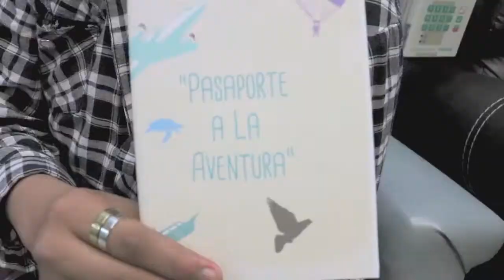Gabriela De la Torre y su lucha contra el cáncer infantil.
Gabriela De la Torre es una mujer Actual pues dedica su vida a ayudar a niños con cáncer a través de la fundación México Sonríe y sus interesantes programas...